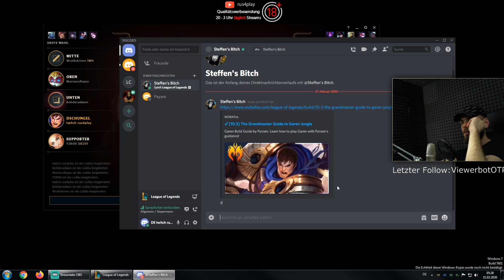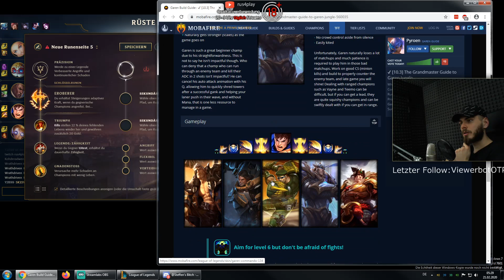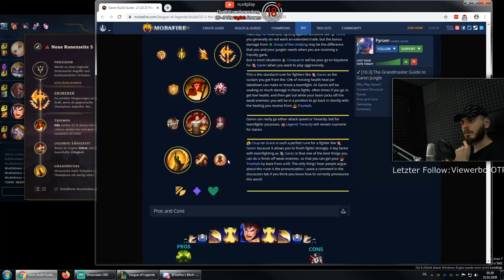Mit GAREN Jungle auf aggro invaden easy win DUO mit Follower fast Promo zu Silver 4(Ranked) 6/7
TÄGLICHE STREAMS ZWISCHEN 20 UHR und 3 UHR NACHTS ;) Twitch Ausschleßlich LoL Rankeds momentan. Annie Mid / Top, Qiyana oder Amumu Jungle. Twitch Follow da lassen bei Interesse für Benachrichtigungen wann ich streame.